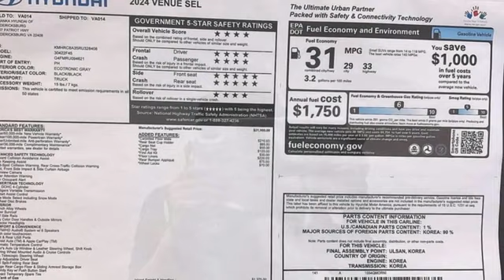New 2024 Hyundai Venue Fredericksburg, VA HRU328408 - SOLD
Year: 2024
Make: Hyundai
Model: Venue
Trim: SEL
Engine: I4
Transmission: IVT
Color: Gray
Interior: Black
Stock #: HRU328408
VIN: KMHRC8A35RU328408
Ecotronic Gray 2024 Hyundai Venue SEL FWD IVT I4brbrHOME OF THE LIFETIME WARRANTY. 29/33 City/Highway MPGbrbrbrWe make every effort to provide accurate information, please verify options and price before purchase, Pohanka is not responsible for errors or omissions. All vehicles subject to prior sale. Quoted price available on in-stock units only. All prices are exclusive internet prices only. Financing is subject to approved credit through designated lender. Price plus tax, tags, dealer processing fee of $989, plus any dealer accessories. Vehicle offers/prices & internet price quotes valid for 48 hours from initial posting date, subject to change by dealer/manufacturer without notice. May be subject to Market Assessment. All customers will qualify for all manufacturer rebates and incentives included in the price; some require financing through the manufacturer. Some manufacturer rebates are not compatible with manufacturer finance offers. Additional manufacturer rebates and incentives may apply to those who qualify and may lower the sales price. 2 or more available at this price. **Based on model year EPA mileage ratings. Use for comparison purposes only. Your mileage will vary depending on driving conditions, how you drive and maintain your vehicle, battery pack age/condition, and other factors. 5-Star overall scores are awarded by the National Highway Traffic Safety Administration. Safety Ratings are awarded by Government 5-Star Safety Ratings are part of the U.S. Department of Transportationa€TMs New Car Assessment Program Model tested with standard side airbags (SAB). Dealer Adjustment reflects either added equipment, a high-demand vehicle selling for above MSRP or both. Ask your dealer for details. For In-Transit Inventory, any date of arrival is estimated. The actual date of delivery may vary due to circumstances beyond Hyundai and the dealera€TMs control. Please contact dealer for availability details.

Address:
10667 Patriot Hwy